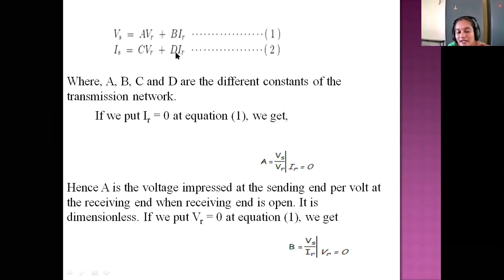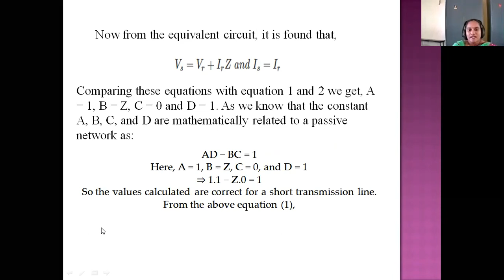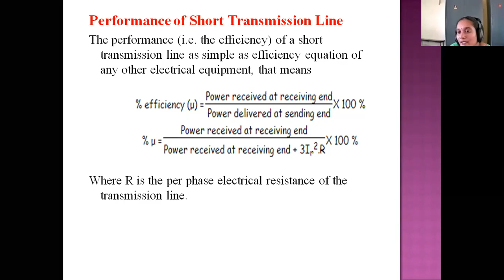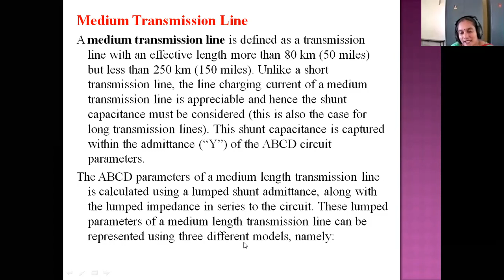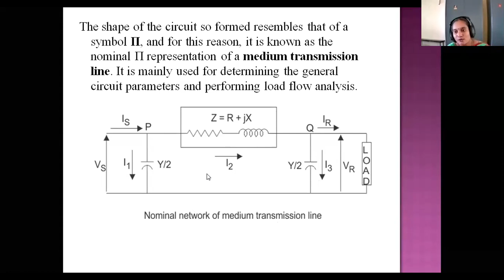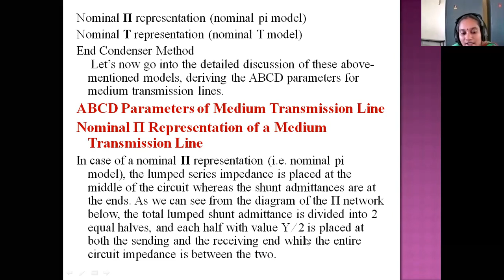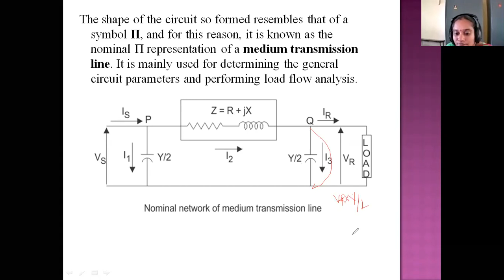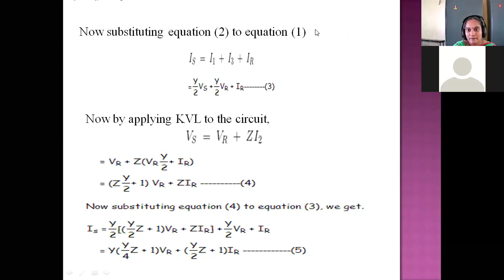III BTECH PS-II BY K.LAKSHMI(08-09-2020)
CLASS:III BTECH
CLASS:PS-II